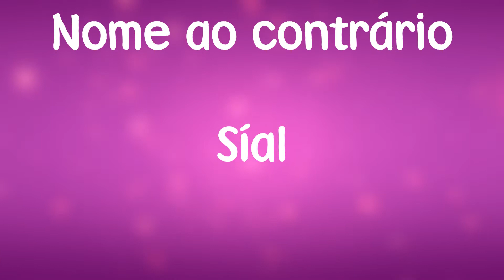Significado do nome Laís [SIGNIFICADO DO NOME]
Aqui você irá encontrar o significado deste nome.